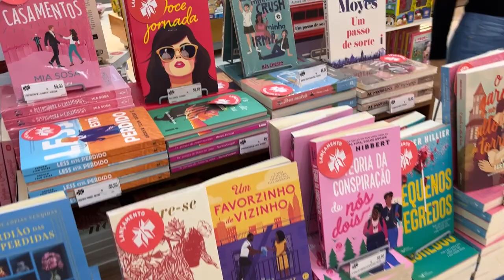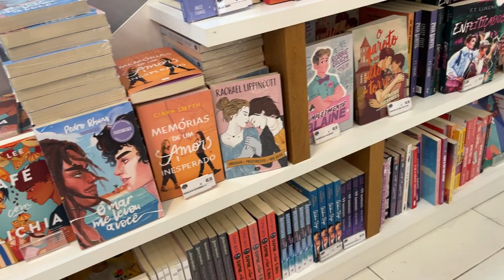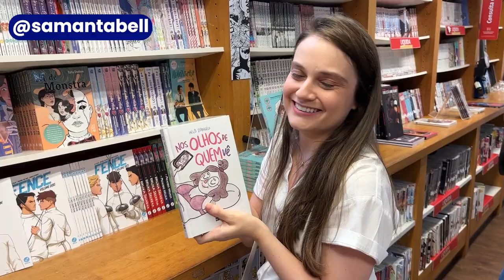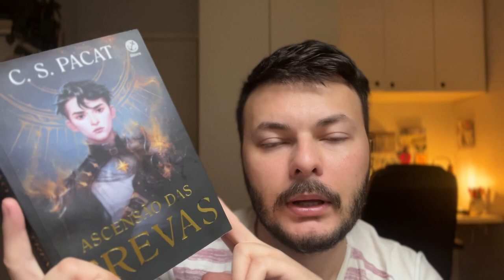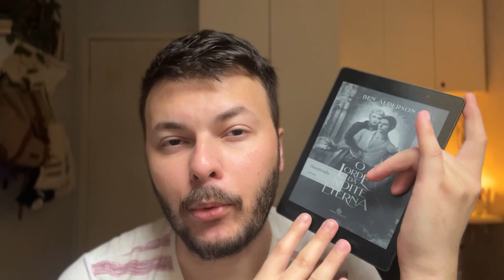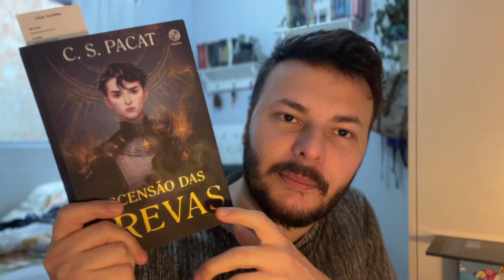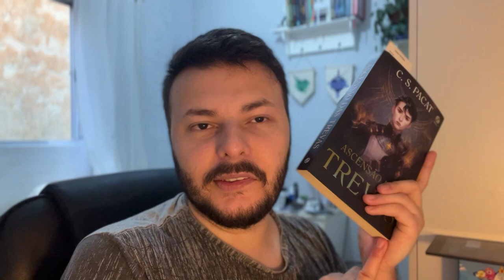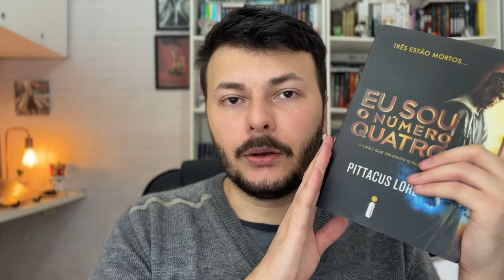VLOG DE LEITURA: visitando livraria, lendo 6 livros: fantasia, ficção científica, romance e Leona!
Neste vlog de leitura vocês me acompanham durante quase um mês lendo diversos livros e contando minhas opiniões, impressões e reações durante as leituras, além de intercalar os takes falados com ceninhas cozy vibes e aconchegantes. Além da chegada da Leona aqui em casa, cachorra da minha amiga Mari que cuidarei por alguns meses. Espero que gostem!
- Lorde da Noite Eterna
- A Probabilidade Estatística do Amor à Primeira Vista
- Ascensão das Trevas
- Em Águas Profundas
- Eu Sou o Número Quatro
- Olá, Adeus e Tudo Mais